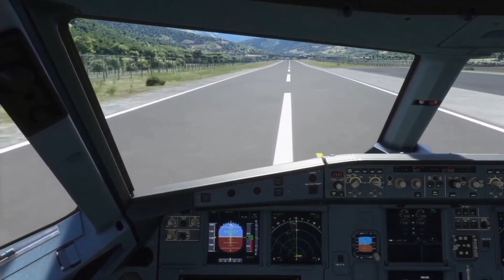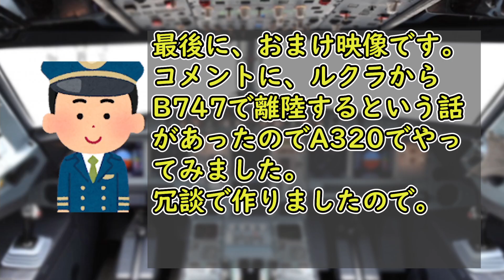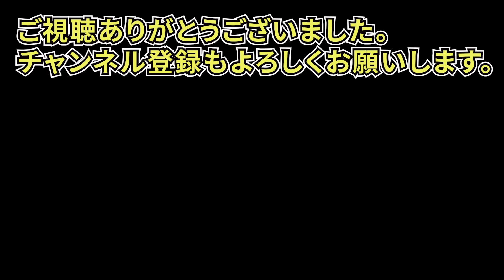【Microsoft Flight Simulator】現役エアバス機長が選ぶ危険空港TOP３！！皆さんの挑戦を期待する！！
今まで、世界の危険空港にランディング・チャレンジしてきましたが、わたくしが、独断でTOP３を選ばさせていただきました！！
さて、どの空港が一番難しいでしょうか！！
最後に特典映像もありますので、最後までご覧ください。

ーーーー関連サイトーーーー
♦さんちゃんYouTubeサイト

・Processor : el Core i7 10700K
・Mother board : intel Z490 Express
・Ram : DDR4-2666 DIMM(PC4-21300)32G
・Graphic board : GeForce RTX2070 SUPER 8GB GDDR6
・SSD : 480GB Serial-ATA SSD
・HDD : 2TB Serial-ATA HDD
・OS : Windows 10 Home 64bit

/2nd Monitor ipad